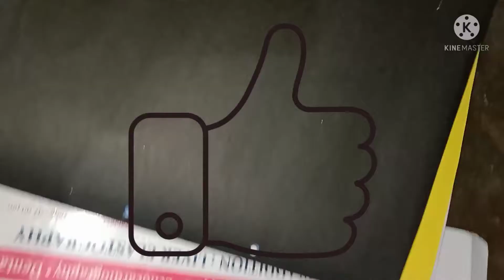class 9 disaster management project sst / file on disaster management unique and easy +pdf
class 9 disaster management project sst / file on disaster management unique and easy +pdf and art integrated also creative

Hey guys.
If you have any suggestions and feedback regarding this video please tell me in comments. your response is valuable to us and always appreciated.